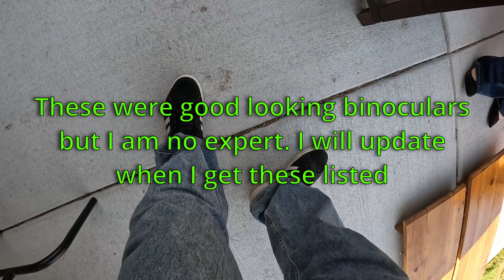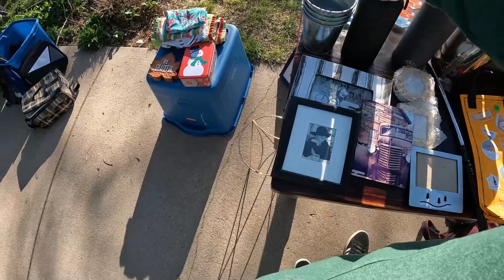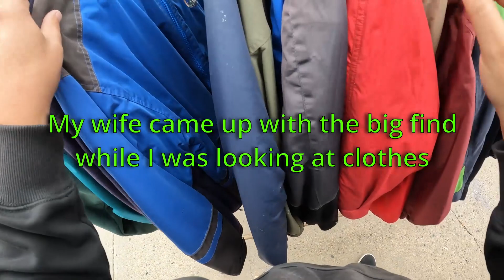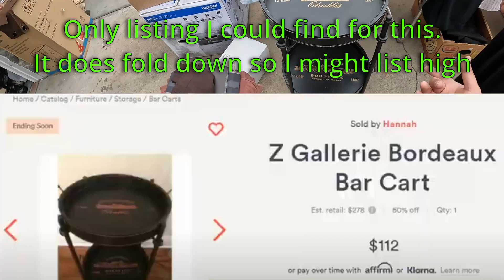Community garage and yard sales had hidden treasure good flip for a profit